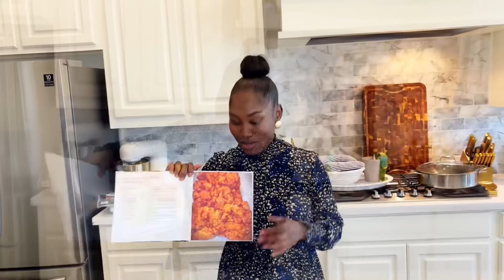I promised my children an epic chicken sandwich after church, here is what I made